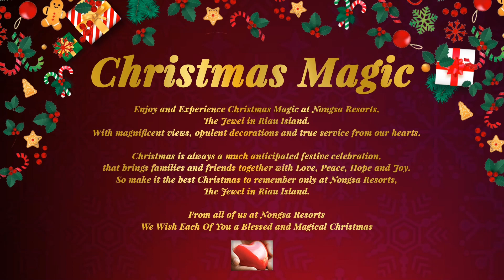Christmas Magic at Nongsa Resorts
Welcoming the Festive Season with a selection of Christmas Magic at Nongsa Resorts.
Christmas tree decoration🎄 and mesmerizing bulb are glowing everywhere✨.The festive atmosphere.
Make December an unforgettable month.☃

Delight with decadence and Magical amidst our creative and curated Food and beverage selection🍷, available from 18  – 25 December 2023 for your Christmas Day and Christmas Eve pleasure 🎆.

In the spirit of providing unique, distinct and curated luxury experiences, reminisce with elevated Festive and Christmas holiday treats.
Enjoy every moment as it comes with
Nongsa Resorts - The Jewel of Riau Island ✨